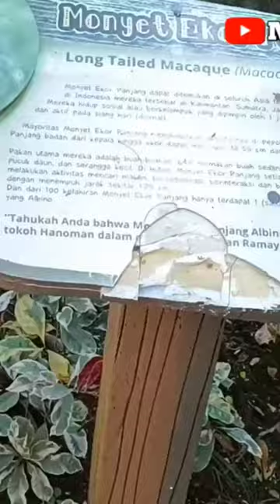Si Amang Putih Faunaland